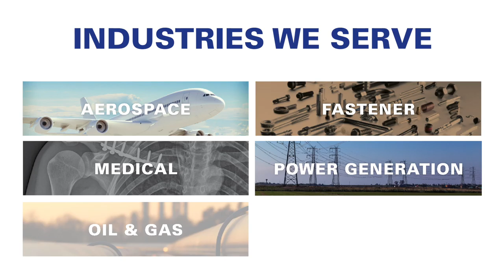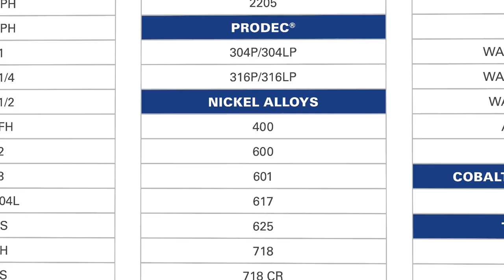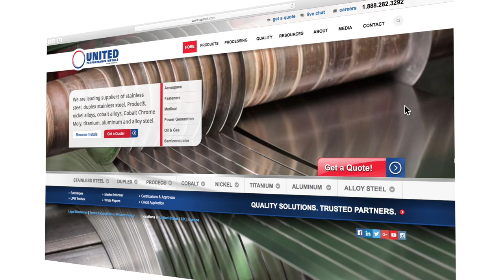UPM - We're More United Than Ever!